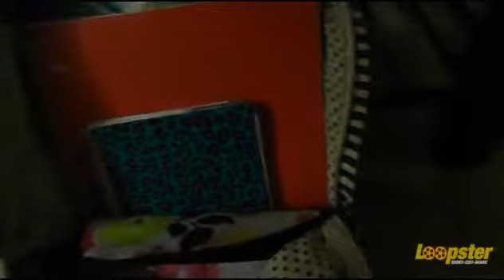What is in my backpack!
What is in my backpack! Happy Monday!